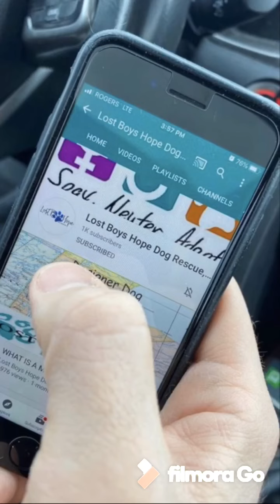GENEVIEVE: ADOPTED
GENEVIEVE

Genevieve - aka GG - is an 8 week old female. She is a Shitzu mix. We do not know what she is mixed with, or how big she will get. She currently weights around 4lbs.

😊🐶 good with dogs
😊🚸 good with kids
🤷‍♀️😺 good with cats
😊🏡 working in house & crate training

High energy

Genevieve is energetic and full of life!! She is so fun to be around and entertaining to watch. Her cute face makes her behaviour forgiven by many but her adopted needs have a firm handle on her and ensure she follows rules.

For more info on Genevieve - seen her video and read below 👍🏻

Genevieve loves kids, dogs and cats. She gets very excited when she sees dogs, and her doggie siblings will need to be ok with her jumping all over them. Training would definitely benefit Genevieve, and assist in her personal development.

Genevieve would best benefit with a family who will NOT baby her, and will enforce her to follow house rules, and boundaries.  She will needs someone who won’t carry her around in a purse, and will be her leader.

Genevieve is very playful and full of piss & vinegar. She thinks hands are for playing, and requires reminders that “NO” means no. Her sweet puppy kisses and excitement to be together with you, can easily foreshadow her need for learning to stay within set boundaries and rules.

Genevieve is learning the crate is a safe place. She will initially cry, but does settle in for the night. She is ok left out of a crate and doesn’t find much trouble as long as things are picked up and put away.

Genevieve is a shoe thief (a girls gotta love shoes!!) and loves to carry things around ... especially if they are not hers 🙄😂

The chase is on if she gets a sock!!

When she is ready for naps, she is a typical snuggly puppy. When she is rested, she is ready to go!! Hold on for some fun, because she’s a wiggly little fart 😂

If you would like to add Genevieve to your family, apply today!